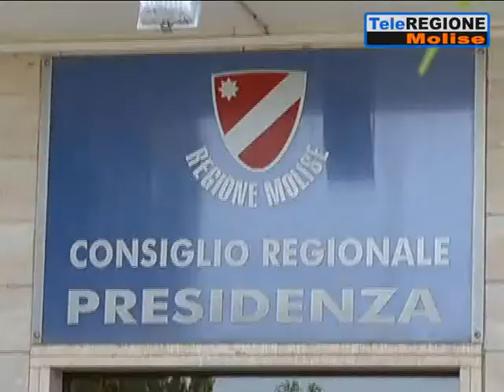Gradimento governatori, Toma perde consensi e scende al 12esimo posto - 08/04/20...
Servizi TG | Gradimento governatori, Toma perde consensi e scende al 12esimo posto | 8/4/2019